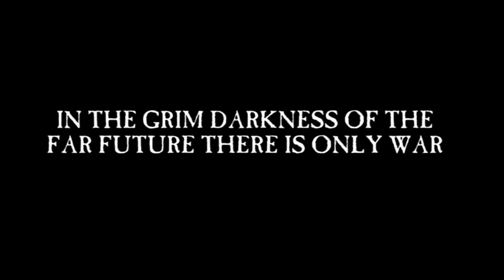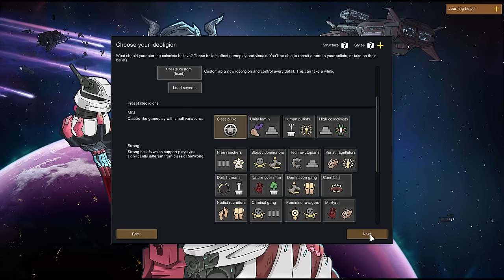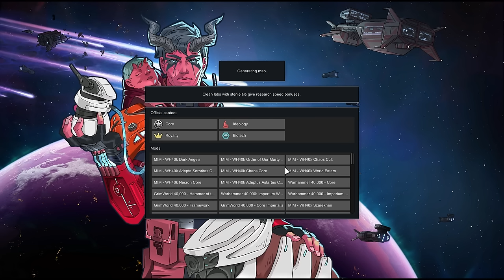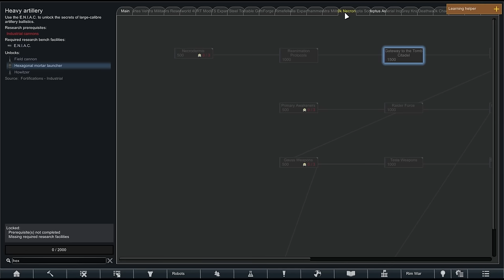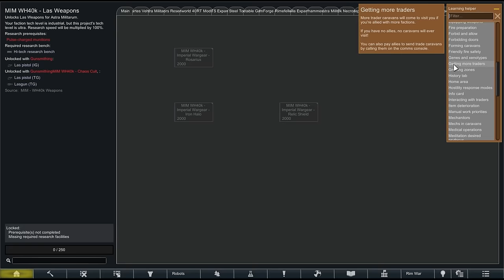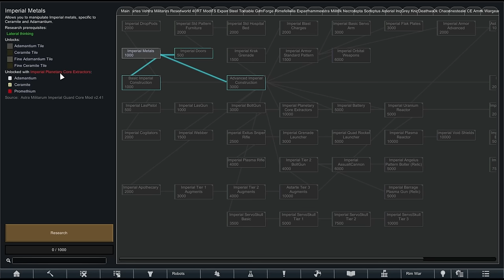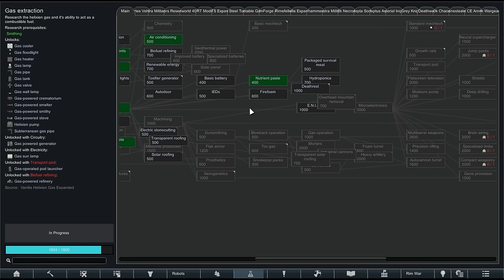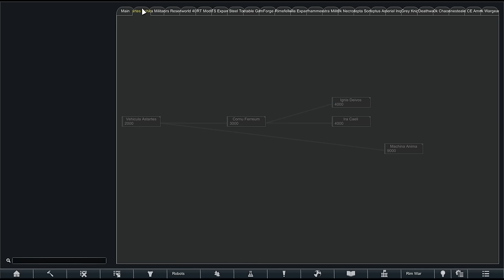Rimworld - Warhammer 40k (Imperial Guard) Season 2 - Ep 1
With their world being overrun by traitors and xenos. The Imperial Guard will stand and hold the line, or die trying.

UCANTCEEMEgamer